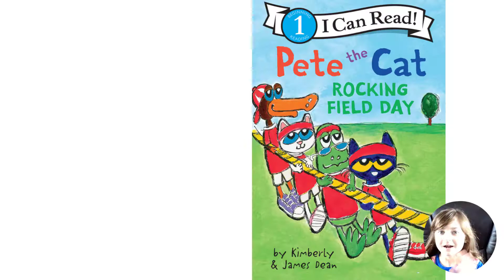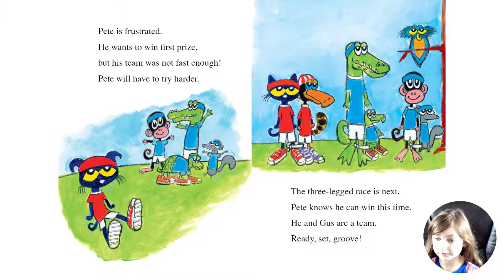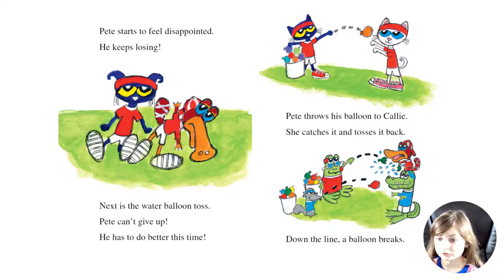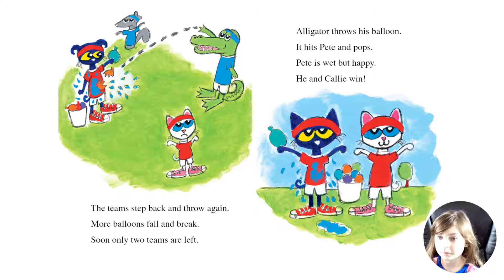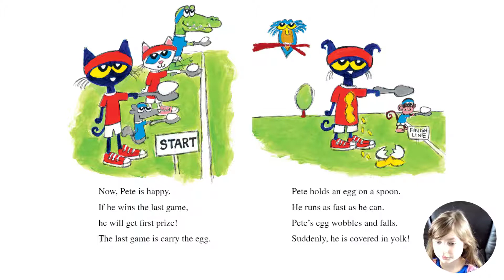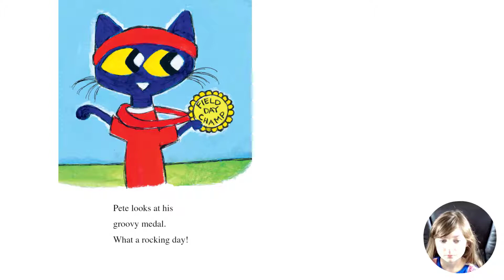Read Aloud Books For Children - 'Pete the Cat: Rocking Field Day' by James Dean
Ready, set, groove! It’s field day and Pete is excited for a day filled with fun activities, like the water-balloon toss, three-legged race, an obstacle course, and tug-of-war! Join Pete the Cat and his friends Callie, Grumpy Toad, and Gus as they compete for a medal on field day!

Read Aloud Books For Children - 'Pete the Cat: The Wheels on the Bus' by James Dean

Read Aloud Books For Children - 'Pete the Cat: I Love My White Shoes' by James Dean

Read Aloud Books For Children - 'Pete the Cat and the Itsy Bitsy Spider' by James Dean